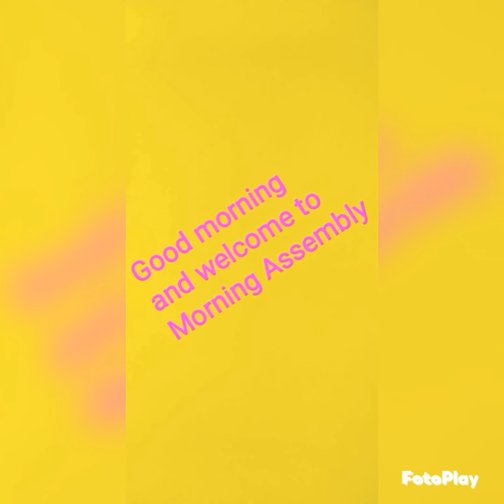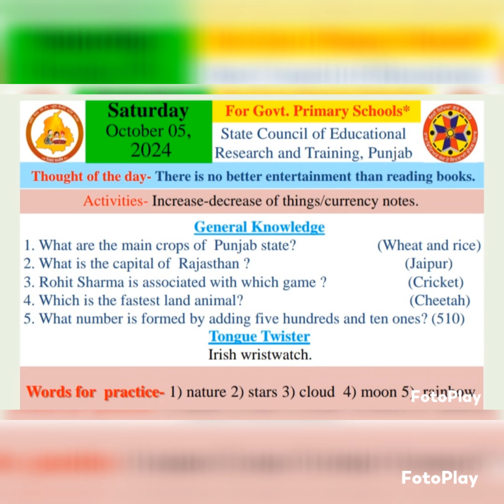MORNING SLIDE ( 05/10/2024 )